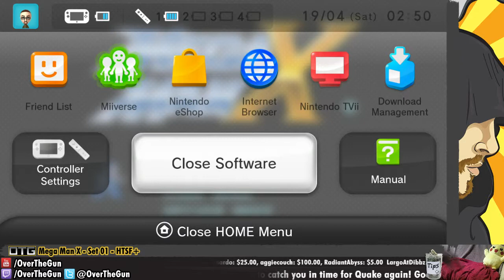[1] HTSFL @ Megaman X & Hotline Miami